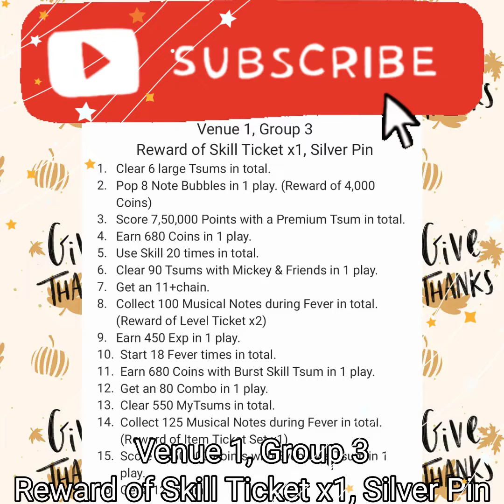Tsum Tsum Concert, Venue 1-Group 3, Part 2 of 4, 11/4/22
November 2022 Tsum of the month
PhilharMagic Mickey
Courageous Simba
Happy Anna
Ronin Boba Fett
Warrior Monk Darth Maul

Clear Missions and collect the performance members!The concert will start when all the members arrive!
Complete 1 Venue for a Silver Pin!
Complete 2 Venues for a Gold Pin!
Complete 3 Venues for a Platinum Pin!

Challenge 2 different types of Special Missions!
Bubbles Missions: Normal Bubbles will turn into Special Bubbles! You can clear a lot!
Musical Note Clearing Missions: Clear Tsums around the Musical Notes. You can also use Bubbles and Skills! Use one of this month's new Tsums for a Character Bonus!

Reward of Skill Ticket x1 Silver Pin
5. Use Skill 20 times in total.
6. Clear 90 Tsums with Mickey & Friends in 1 play. Parade Mickey Mickey and Friends Tsum
7. Get an 11+chain. Parade Mickey
8. Collect 100 Musical Notes during Fever in total. (Reward of Level Ticket x2) Parade Mickey